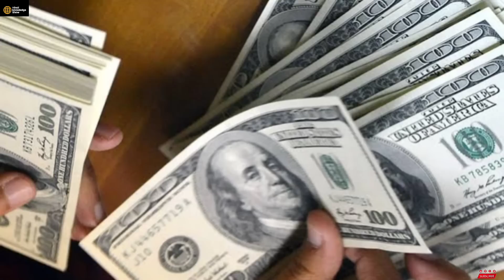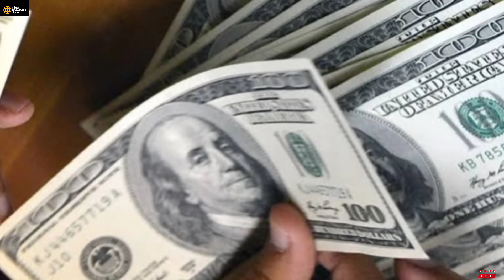इतिहास का पहला TIR पहुंच गया